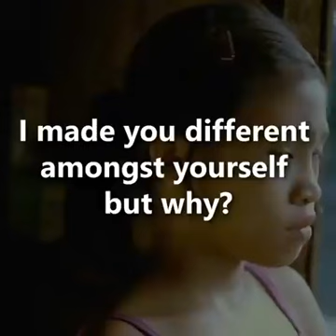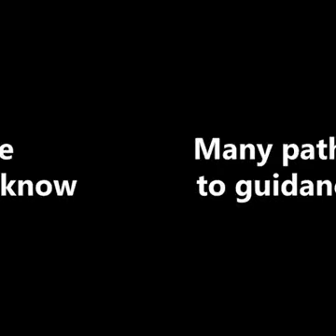Islam beautyofIslam YTeboostRequest IstanbulAnotherDay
Istanbul
Islam and beautiful life